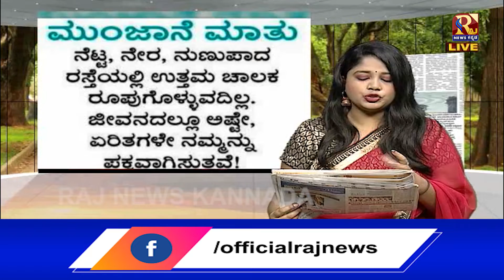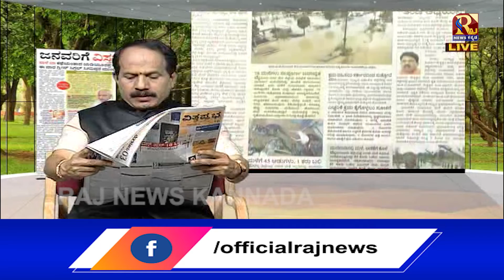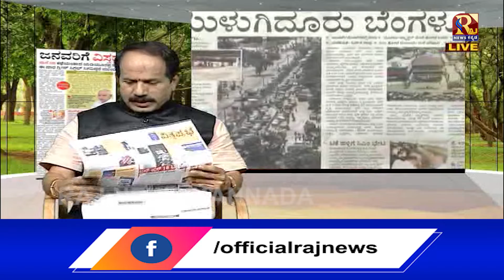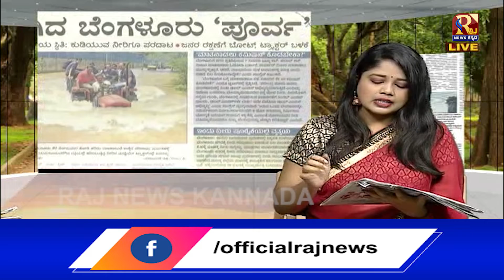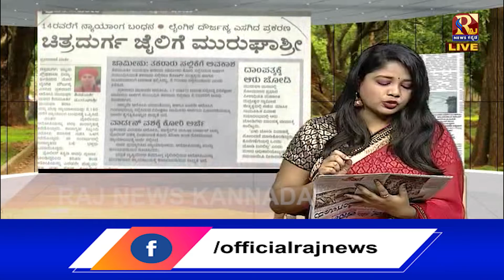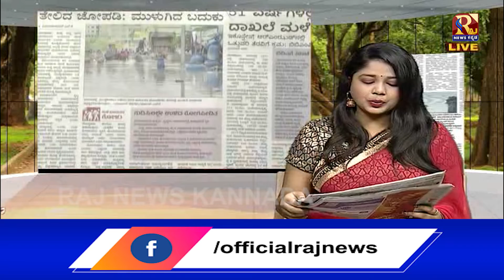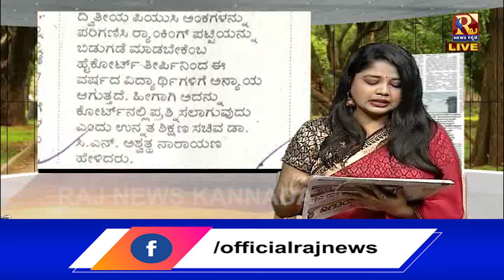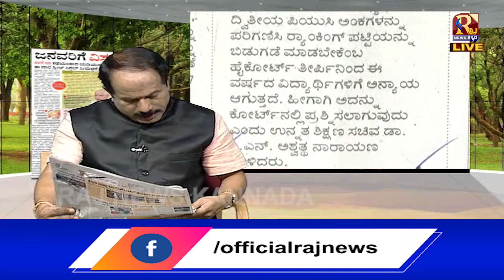NEWS AND VIEWS WITH ARVIND SAGARA || RAJNEWSKANNADA